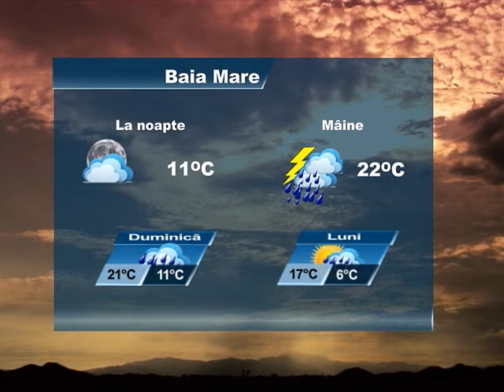METEO 5 MAI